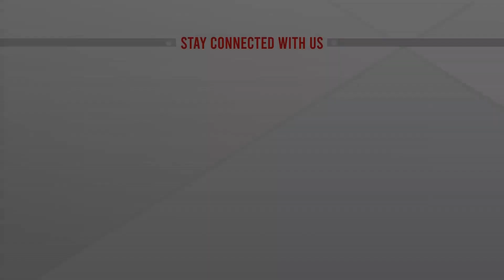ব্রাহ্মণবাড়িয়ার কোরবানীর পশুর হাটের খবর || LIVE || ATN News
ব্রাহ্মণবাড়িয়ার কোরবানীর পশুর হাটের খবর | ATN News